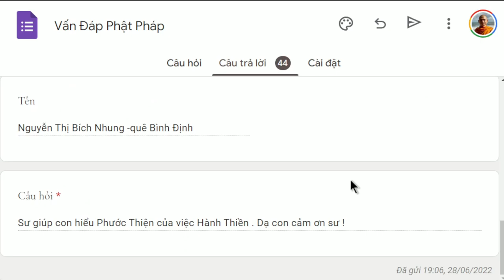1361. Phước thiện của việc hành thiền